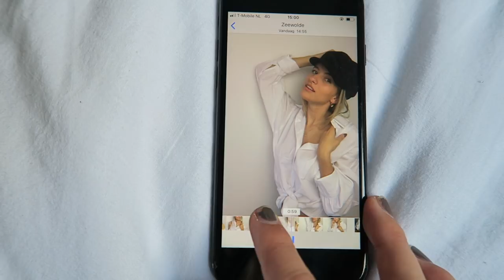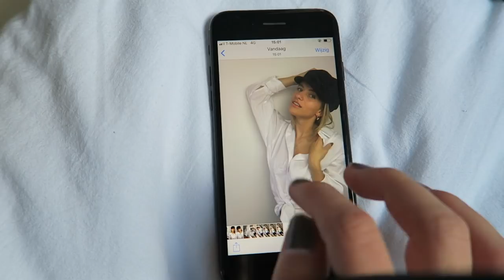ELKE DAG SAMEN ✨ | JULIA VAN BERGEN